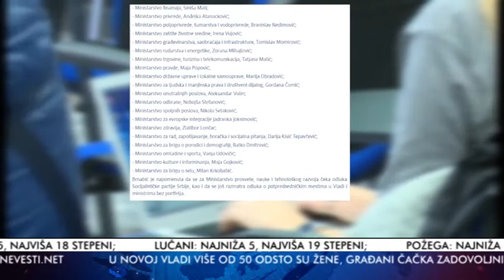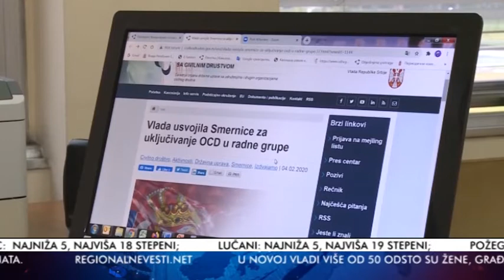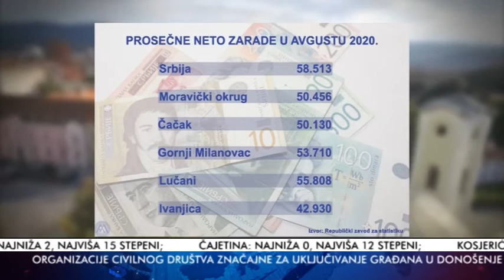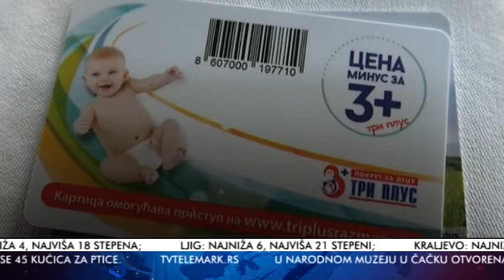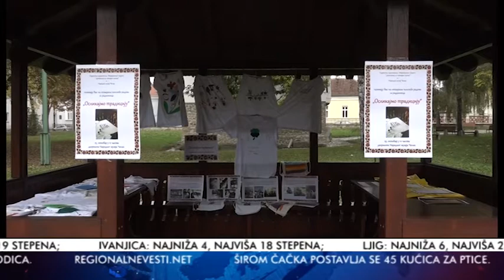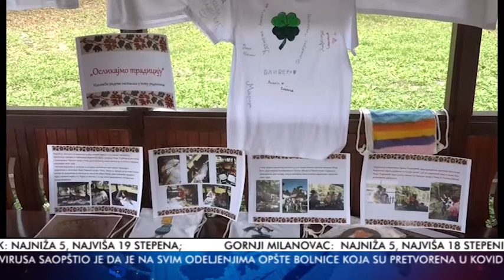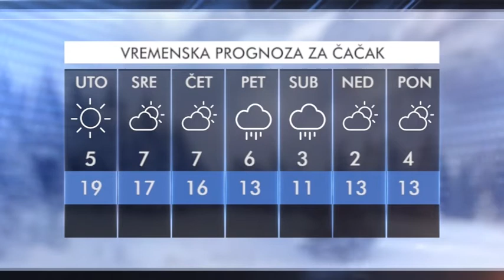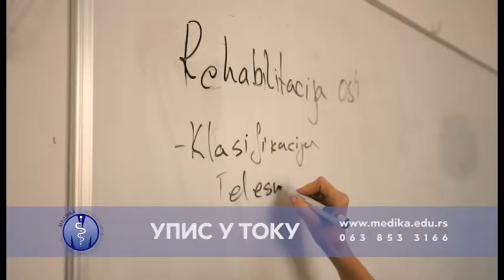VESTI 26 10 2020